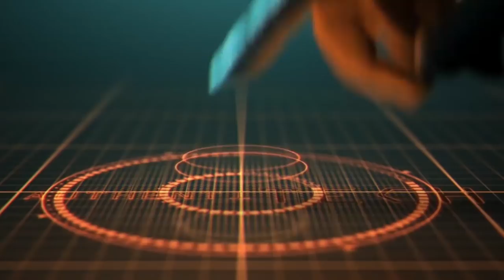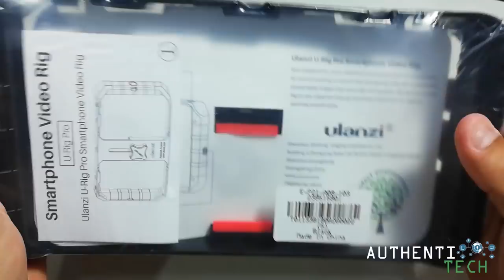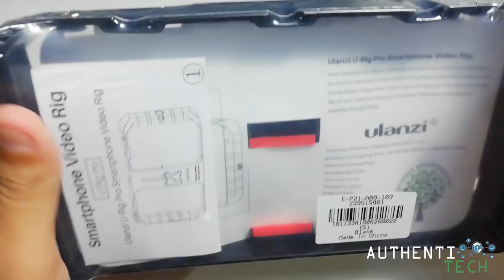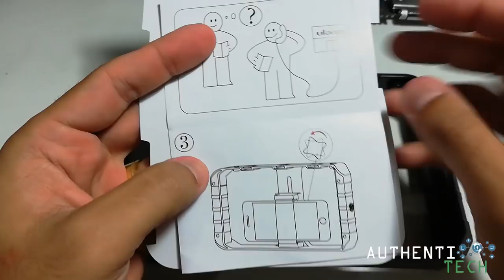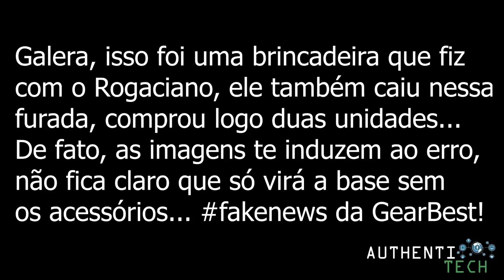BR Express GearBest - Comprado dia 11.07 e Recebido dia 24.07!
Ulanzi U-Rig Pro Smartphone Video Rig Phone Stabilizer Grip Tripod Mount for Videomaker Film-maker Videographer - BLACK

▓▓▓▓▓▓▓▒▒▒▒ALGUMAS PROMOÇÕES:▒▒▒▓▓▓▓▓▓▓▓▓

HUAWEI Honor 10 4G Phablet - Global Version
4GB RAM 128GB ROM 20.0MP + 16.0MP Rear Camera
🏷 Cupom: IT$MPHonor10
Preço: R$ 1.508,56

OnePlus 6 4G Phablet 6GB RAM 64GB ROM International Version
🏷 Cupom: IT$MPOP64
Preço: R$ 1.905,56

Asus ZENFONE 5 ZE620KL 4G Phablet Global Version 4gb 64gb
🏷 Cupom: GB$MPZ5
Preço: R$ 1.464,89

Black Shark 4G Phablet English and Chinese Edition 6gb 64gb

ASUS zenfone 5Z 4G Phablet Global Version 6gb 64gb
🏷 Cupom: GB$MP5Z
Preço: R$ 1.945,27

Xiaomi Redmi Note 5 4G Phablet Global Edition 4gb 64gb
🏷 Cupom: IT$MPN564
Preço: R$ 754,27

OnePlus 6 4G Phablet 8GB RAM 128GB ROM International Version
Mirror Black
🏷 Cupom: GB$MPoneplus128
Preço: R$ 2.235,07

Preto Fosco!
🏷 Cupom: GB$MPoneplus128
Preço: R$ 2.235,07

CUPOM Exclusivo :boom: Lightinthebox!!!

4GB RAM 128GB ROM Versão Global!